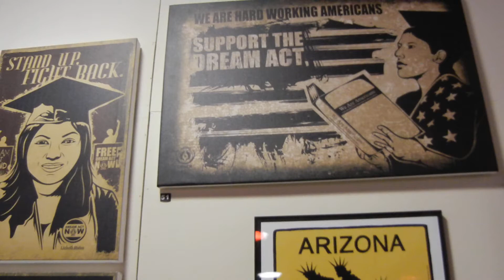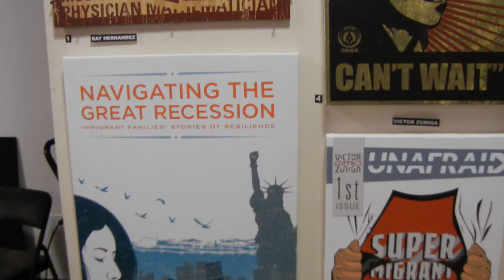The Sound Strike Arizona Benefit Show Art Exhibit